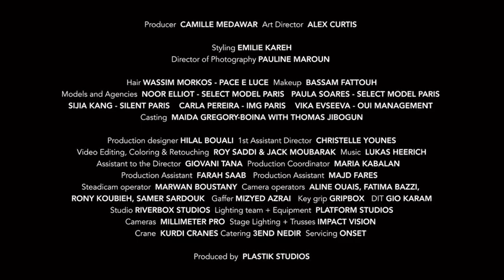Elie Saab ready-to-wear pre-fall 2023 - Fashion Film